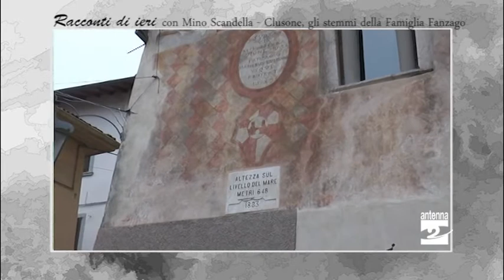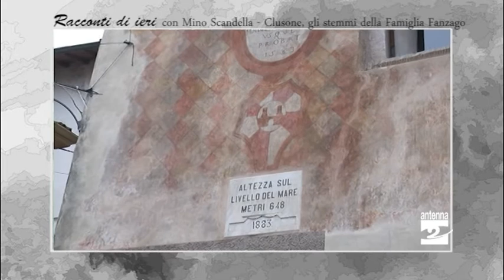Clusone, gli stemmi della famiglia Fanzago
A Clusone sono presenti diversi stemmi della famiglia Fanzago, a cui si deve la realizzazione del noto orologio astronomico.

Uno stemma è ben visibile sotto il quadrante. Grambiato di otto pezzi, rosso argenteo alternatosi come una croce con al centro una croce o una costruzione con due croci. Stemmi che testimoniano l'importanza della famiglia.